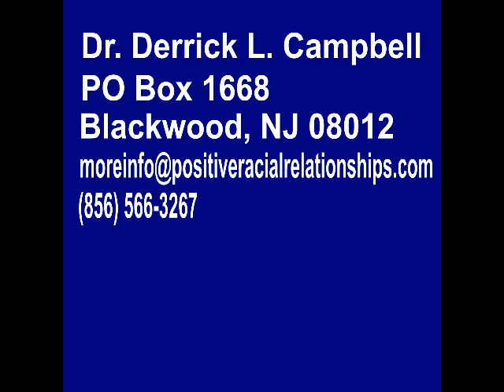How can the Obama administration successfully revamp discipline in schools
Dr. Campbell speaks about the alternative methods that the Obama administration should take to improve education for historically underserved students by revamping discipline in schools.